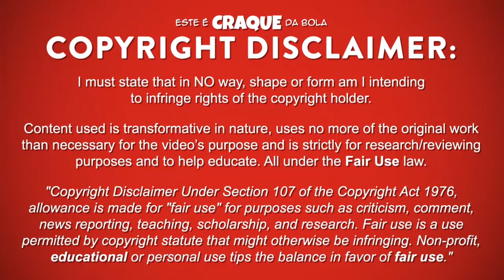RUI BARROS ● Juventus ● Goals & Skills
RUI BARROS - JUVENTUS

Rui Barros foi um futebolista português que já jogou na posição de avançado no Juventus.
Este video mostra golos, habilidades, assistencias e muito mais ao serviço do Juventus.

Rui Barros was a portuguese professional footballer who already played as a forward for Juventus.
Video shows goals, assists and best overall play for Juventus.

PASSPORT
Name: Rui Barros
Nationality: Portugal
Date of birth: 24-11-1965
Country of birth: Portugal (Paredes)
Position: Forward
Height: 159 cm
Weight: 60 kg
Club: Juventus

SEASON & TEAM
1999/2000 – FC Porto
1998/1999 - FC Porto
1997/1998 - FC Porto
1996/1997 - FC Porto
1995/1996 - FC Porto
1994/1995 - FC Porto
1993/1994 - Marseille
1992/1993 - AS Monaco
1991/1992 - AS Monaco
1990/1991 – AS Monaco
1989/1990 - Juventus
1988/1989 - Juventus
1987/1988 – FC Porto
1986/1987 - Varzim
1985/1986 – Varzim
1984/1985 – SP. Covilhã
1983/1984 - FC Porto U19
1982/1983 - FC Porto U19

MUSIC/SOUNDTRACK
JJD - Skyhigh